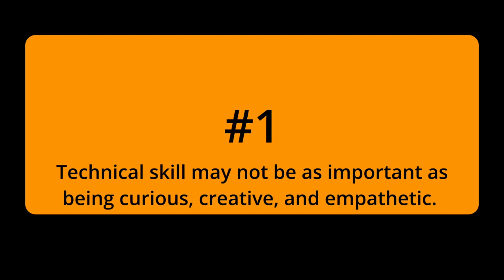Can you spot the difference? 1 Myth and 2 "Secrets" in Data Science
Let's have some fun while reviewing data science skills! From creativity and empathy, problem solving tips, and magical abilities, this video walks through three data science skills, one of which is a myth to watch out for and the other two are skills that are not often discussed. Can you spot the difference? Which did I miss, which do you disagree with? All opinions welcome.